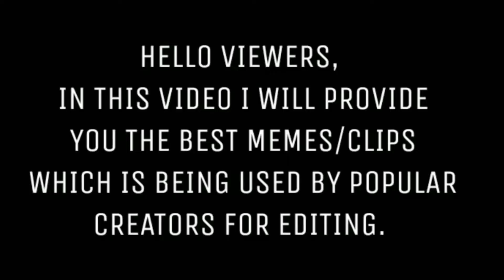how to raistar old id||2017#shorts#vairalvideo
freefire raistar how to raistar old id||2017#shorts#vairalvideo